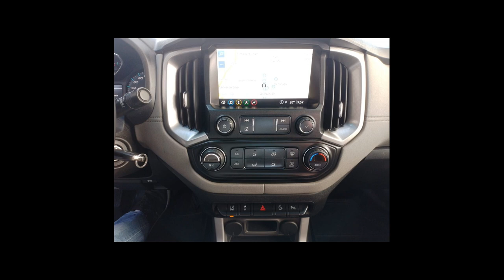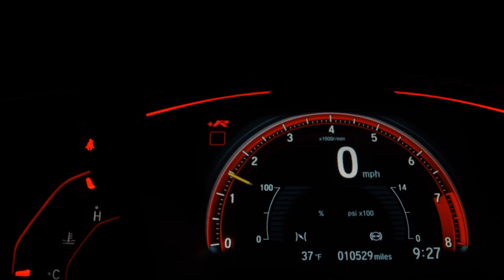CHEVROLET S10 - 2021 - São Paulo/SP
OBS: ESSE VALOR E PARA PAGAMENTO A VISTA. Com TROCA desconsiderar e CONSULTAR VALOR com um dos nossos vendedores .

Dados do Veículo
Veículo: CHEVROLET / S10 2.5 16V LTZ CD 4X2
Ano: 2021/2021
Combustível: FLEX
Portas: 4 PORTAS
Câmbio: Automático
Cor: PRATA
KM: 95.101

✅ Air Bag
✅ Alarme
✅ Ar Condicionado
✅ Ar Quente
✅ Capota Marítima
✅ CD e MP3 Player
✅ CD Player
✅ Desembaçador Traseiro
✅ Direção Hidráulica
✅ Disqueteira
✅ DVD Player
✅ Encosto de Cabeça Traseiro
✅ Farol Xenônio
✅ Freio ABS
✅ GPS
✅ Protetor de Caçamba
✅ Rádio
✅ Rádio e MP3
✅ Retrovisor Fotocrômico
✅ Retrovisores Elétricos
✅ Teto Solar
✅ Tração 4x4
✅ Travas Elétricas
✅ Vidros Elétricos
✅ Volante com Regulagem de Altura
✅ Limpador Traseiro
✅ Rádio e Toca Fitas
✅ Kit Gás
✅ Air Bag Lateral
✅ Kit Multimídia
✅ Trio Elétrico
✅ Piloto Automático
✅ Farol de Neblina
✅ Entrada USB
✅ Aerofólio
✅ Cartão SD
✅ Bluetooth
✅ Porta Copos
✅ Bancos Elétricos
✅ Engate
✅ Android Auto
✅ Apple CarPlay
✅ Bancos Esportivos
✅ Som Original